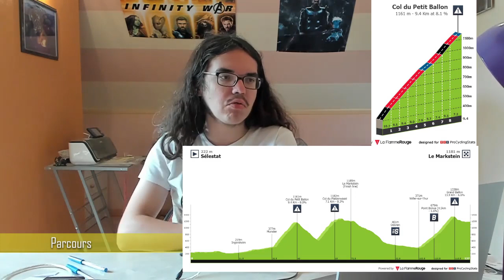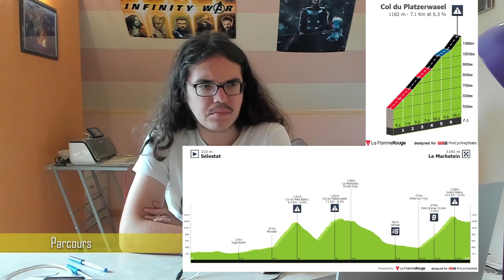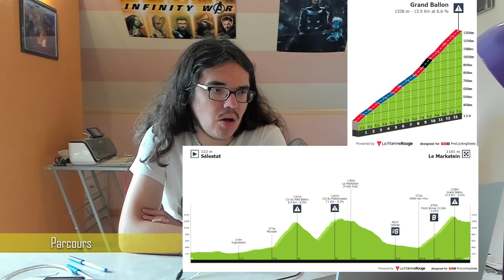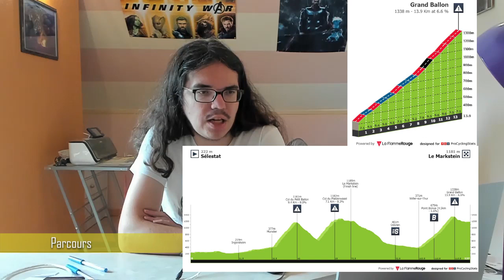🚴‍♂️Tour de France Femme 2022🇫🇷 : Présentation étape 7 (Parcours, Pronos, Histoire...)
Salut tout le monde, aujourd'hui, on analyse la septième étape du Tour de France 2022. On regardera le profil du parcours entre Sélestat et Le Markstein. Je donnerais, également, mes favorites pour la victoire.

00:00 Introduction
02:38 Parcours
06:57 Histoire
13:40 Célébrités
14:14 Météo
14:36 Stratégie
14:42 Pronos
15:04 Horaires

1.  Trek - Segafredo

1  BALSAMO Elisa
2  LONGO BORGHINI Elisa
3  CORDON-RAGOT Audrey
4  THOMAS Leah
5  VAN ANROOIJ Shirin*
6  VAN DIJK Ellen
2.  Movistar Team

11  VAN VLEUTEN Annemiek
12  BIANNIC Aude
13  GUTIÉRREZ Sheyla
14  NORSGAARD Emma (DNF in Stage 5)
15  PATIÑO Paula Andrea
16  SIERRA Arlenis
3.  Team SD Worx

21  VOLLERING Demi
22  KOPECKY Lotte
23  MAJERUS Christine
24  MOOLMAN Ashleigh
25  REUSSER Marlen
26  VAN DEN BROEK-BLAAK Chantal
4.  FDJ - SUEZ - Futuroscope

31  LUDWIG Cecilie Uttrup
32  BROWN Grace
33  CAVALLI Marta (DNF in Stage 2)
34  GUAZZINI Vittoria*
35  LE NET Marie*
36  MUZIC Évita
5.  Team Jumbo-Visma

41  VOS Marianne
42  HENDERSON Anna
43  MARKUS Riejanne
44  KASPER Romy
45  RÜEGG Noemi*
46  SWINKELS Karlijn
6.  Team DSM

51  LABOUS Juliette
52  GEORGI Pfeiffer*
53  KOCH Franziska*
54  KOOL Charlotte (DNF in Stage 4)
55  LIPPERT Liane
56  WIEBES Lorena
7.  Canyon//SRAM Racing

61  NIEWIADOMA Katarzyna
62  AMIALIUSIK Alena
63  CHABBEY Elise
64  CROMWELL Tiffany
65  PALADIN Soraya
66  ROOIJAKKERS Pauliena
8.  UAE Team ADQ

71  GARCÍA Mavi
72  BASTIANELLI Marta
73  PINTAR Urša (OTL in Stage 2)
74  BOOGAARD Maaike
75  BUJAK Eugenia
76  MAGNALDI Erica
9.  Team BikeExchange - Jayco

81  SPRATT Amanda (DNS in Stage 3)
82  FAULKNER Kristen
83  MANLY Alexandra
84  ROSEMAN-GANNON Ruby
85  SANTESTEBAN Ane
86  ŽIGART Urška
10.  Ceratizit-WNT Pro Cycling

91  BRENNAUER Lisa
92  ALONSO Sandra
93  ASENCIO Laura
94  CONFALONIERI Maria Giulia
95  LACH Marta (DNS in Stage 6)
96  SCHWEINBERGER Kathrin
11.  Valcar - Travel & Service

101  BARIL Olivia
102  ARZUFFI Alice Maria
103  GASPARRINI Eleonora Camilla* (DNS in Stage 6)
104  PERSICO Silvia
105  SANGUINETI Ilaria
106  VIGIE Margaux
12.  Cofidis Women Team

111  NEYLAN Rachel
112  ALZINI Martina (DNF in Stage 6)
113  BERTEAU Victoire*
114  CASTRIQUE Alana (DNF in Stage 1)
115  FORTIN Valentine
116  LÉVÉNEZ Sandra
13.  Liv Racing Xstra

121  KOREVAAR Jeanne
122  BARBIERI Rachele
123  DE JONG Thalita
124  DEMEY Valerie
125  SMULDERS Silke*
126  STULTIENS Sabrina
14.  EF Education-TIBCO-SVB

131  EWERS Veronica
132  BORGHESI Letizia
133  DOEBEL-HICKOK Krista
134  HAMMES Kathrin
135  NEWSOM Emily
136  VALLIERES Magdeleine*
15.  Plantur-Pura

141  DE WILDE Julie*
142  CANT Sanne
143  DE BAAT Kim
144  KASTELIJN Yara
145  SCHWEINBERGER Christina
146  SÜßEMILCH Laura (DNF in Stage 2)
16.  Le Col - Wahoo

151  HOLDEN Elizabeth
152  VAN AGT Eva
153  VAN DER DUIN Maike*
154  VAN 'T GELOOF Marjolein (DNS in Stage 6)
155  VANDENBULCKE Jesse
156  VERHULST Gladys
17.  Parkhotel Valkenburg

161  GERRITSE Femke*
162  BREDEWOLD Mischa*
163  FRAIN Nicole
164  MARKUS Femke
165  SCHOENS Quinty
166  VAN ROOIJEN Anne*
18.  AG Insurance - NXTG Team

171  BORGSTRÖM Julia*
172  LOUW Anya*
173  MASETTI Gaia* (DNF in Stage 2)
174  MEERTENS Lone
175  PLUIMERS Ilse*
176  WOLLASTON Ally* (DNS in Stage 3)
19.  Arkéa Pro Cycling Team

181  COSTON Morgane
182  ALLIN Pauline
183  BIRIUKOVA Yuliia
184  FOUQUENET Amandine*
185  MORICHON Anais
186  RICHIOUD Greta
20.  Uno-X Pro Cycling Team

191  LOWDEN Joscelin
192  BARNES Hannah
193  LETH Julie
194  LUDWIG Hannah*
195  OTTESTAD Mie Bjørndal
196  YSLAND Anne Dorthe*
21.  Stade Rochelais Charente-Maritime

201  ERAUD Séverine
202  ABGRALL Noémie (OTL in Stage 3)
203  GRANGIER India*
204  GRINCZER Natalie (DNF in Stage 3)
205  JANSE VAN RENSBURG Frances* (OTL in Stage 3)
206  SQUIBAN Maeva* (DNF in Stage 3)
22.  St Michel - Auber93 WE

211  BOILARD Simone*
212  AVOINE Alison*
213  BIDEAU Sandrine
214  DEMAY Coralie
215  FONSECA Barbara
216  POMPANON Margot
23.  Roland Cogeas Edelweiss Squad

221  DRONOVA-BALABOLINA Tamara
222  BAUR Caroline
223  BUCH Hannah* (DNF in Stage 3)
224  GAFINOVITZ Rotem
225  STIASNY Petra* (OTL in Stage 1)
226  ZABELINSKAYA Olga
24.  Human Powered Health

231  CHRISTIE Henrietta*
232  BUIJSMAN Nina
233  CHRISTOFOROU Antri
234  MALCOTTI Barbara* (DSQ in Stage 5)
235  RAAIJMAKERS Marit
236  WILLIAMS Lily